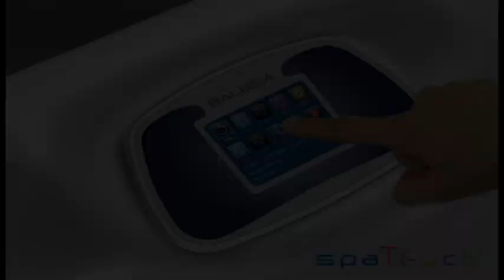Less Work. More Living. Exclusively by Balboa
What are you going to do with your time? Create the perfect opportunity to make your dreams become a reality with spaTouch™  Balboa's Touchscreen Spa Control Panel, bwa™ (Balboa Worldwide App) and bba™ (Balboa Bluetooth Audio).

spaTouch™, bwa™, bba™, BALBOA WATER GROUP and the Stylized Balboa Logo are registered trademarks or applications applied for in the US Patent & Trademark Office.

The iPhone® is a trademark of Apple Inc., registered in the U.S. and other countries.